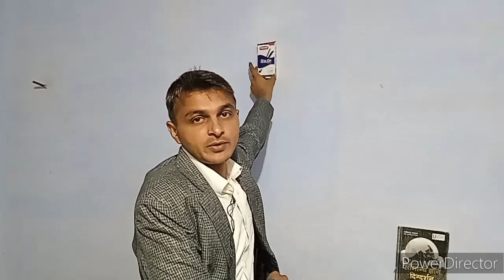Rajasthan Police Medical ..Jaipur Commissionrate Medical ..30/11/ 2022 By Subhash Nitharwal